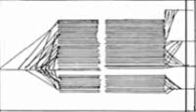Opus 195 B